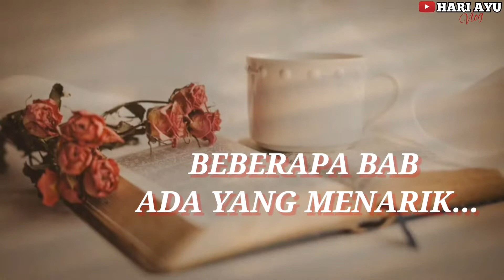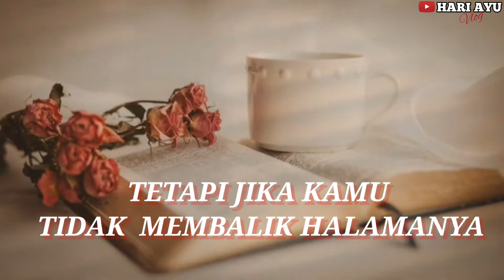HIDUP ITU SEPERTI BUKU